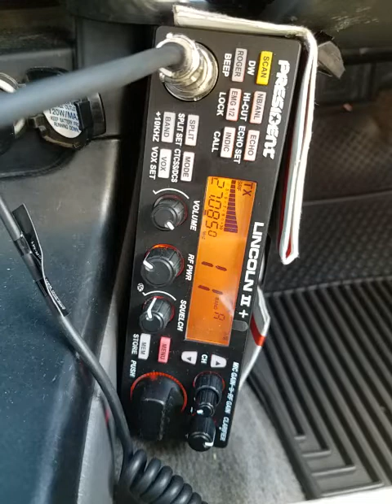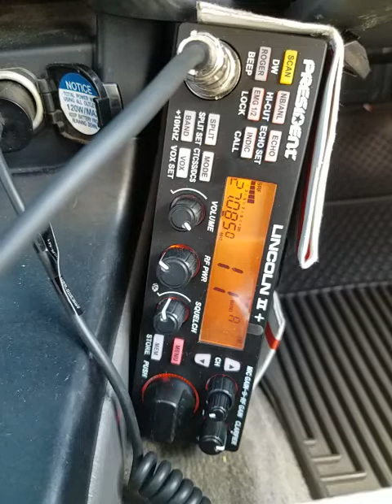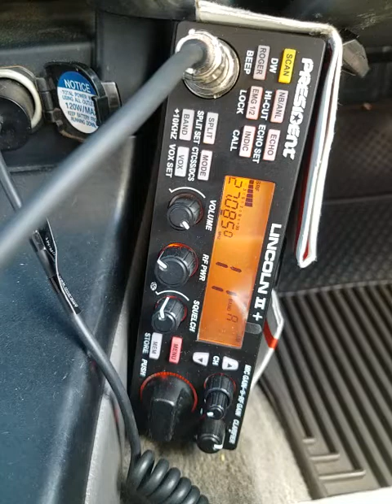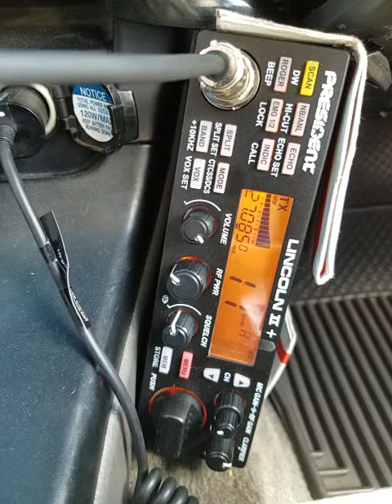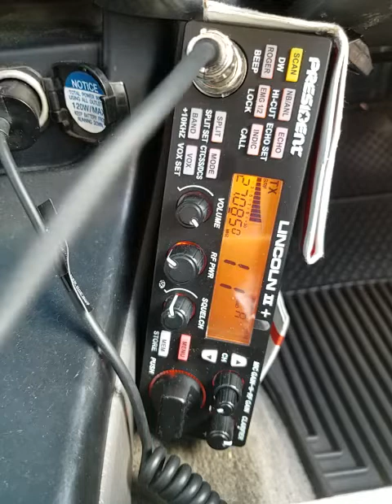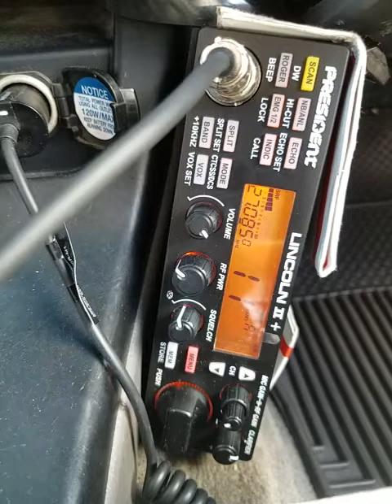02-08-2022 ModSqd RevDrKing/MS 459/MS CountryBoy/IN CaptLowDown/GA LuckyBoy/FL